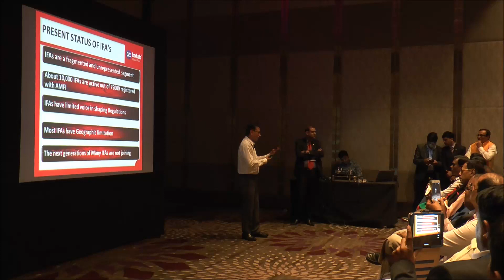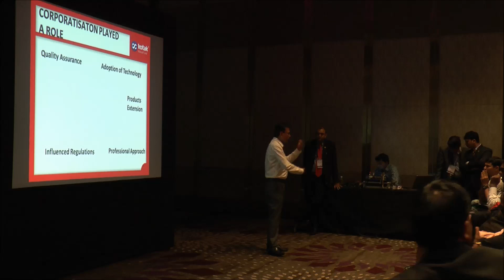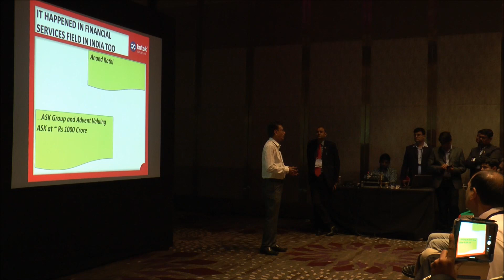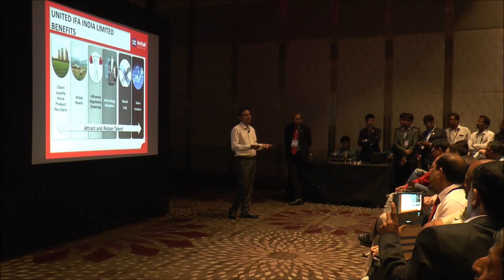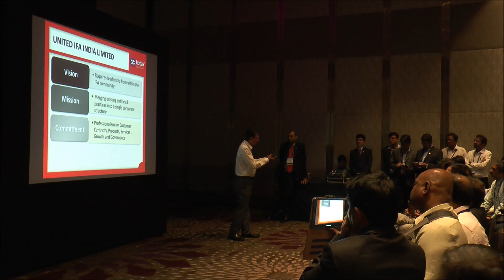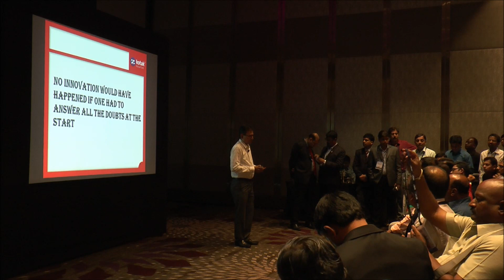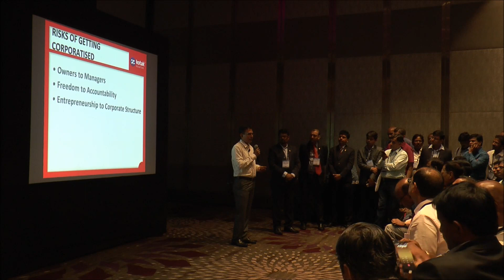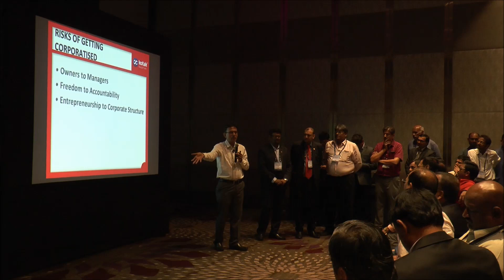Speaker : Nilesh Shah MD & CEO Kotak MF